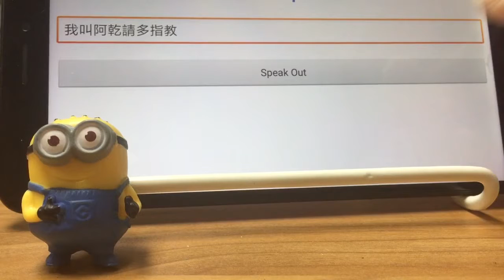Android text to speech